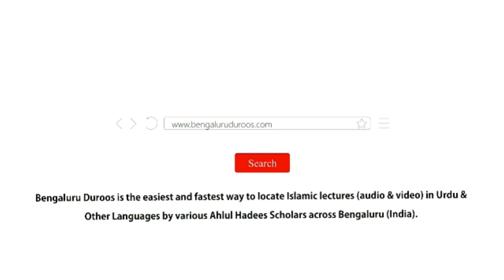Jumu'ah Khutbah | Taqwe Ke Amali Taqaaze by Shaykh Abdul Azeem Madani